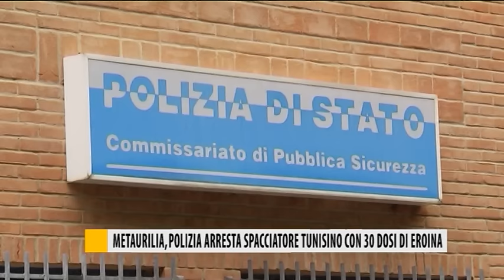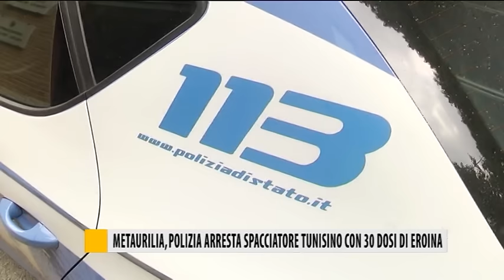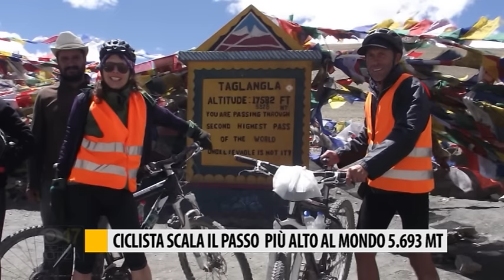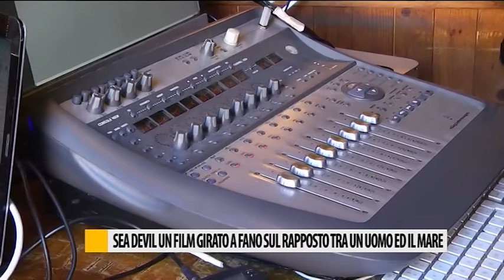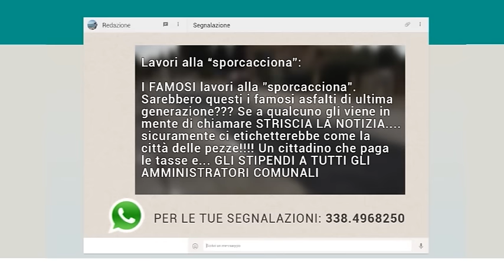Occhio alla NOTIZIA 07/09/2016